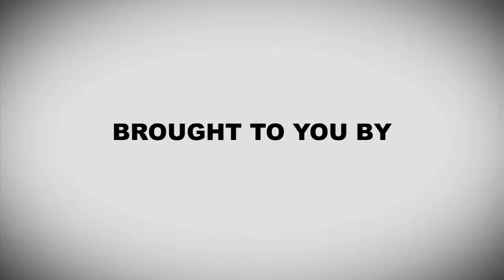WCG USA National Final zsta2k9 Interview(Carom 3D)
Interview of zsta2k9 at the WCG USA National Final 2009